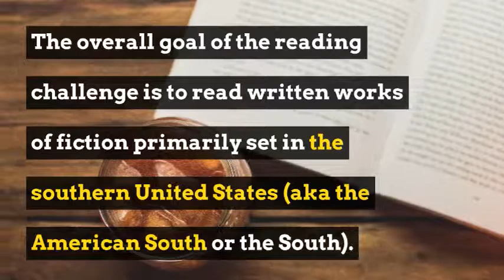Join Us For The Sweet Southern Reading Challenge 2022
Hey cute-tea! Join us for the 2022 Sweet Southern Reading Challenge hosted at Readeropolis. The challenge will run from January 1 to December 31, 2022. You can join at any time during 2021.

The overall goal of the reading challenge is to read written works of fiction primarily set in the southern United States (aka the American South or the South).

For this challenge, the South is defined as the states of Alabama, Arkansas, Florida, Georgia, Kentucky, Louisiana, Mississippi, North Carolina, South Carolina, Tennessee, Texas, Virginia, and West Virginia.

Mayor Sonni of Readeropolis is releasing 99 books from her bookshelves.

“A book is not only a friend, it makes friends for you. When you have possessed a book with mind and spirit, you are enriched. But when you pass it on you are enriched threefold.”

— Henry Miller
The Books In My Life (1969)

Check out the latest Booktube videos in The BookTube Your Shelf Daily Reader

Reader extraordinaire. Mayor of Readeropolis. Lover of books, lists, sweet tea, and vacations. Well, not necessarily in that order.